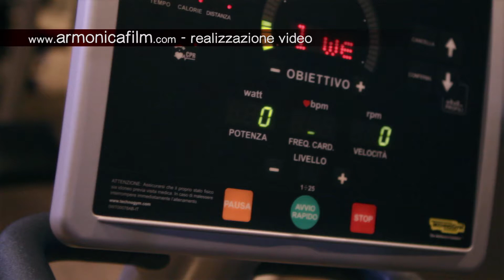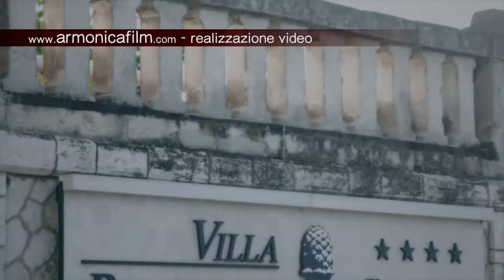Produzione Video per Hotel - Hotel Villa Romanazzi Carducci, Bari